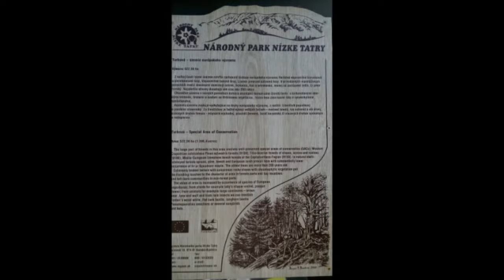Čierny Vah N.Tatry Slovakia